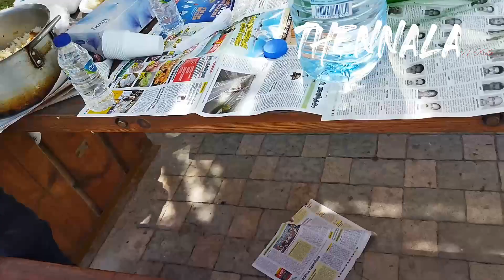Mirfa beach Abudhabi park eid special